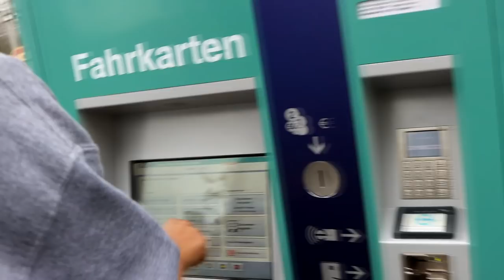AbiChallenge 2019: Albert-Einstein-Schule - Unsere Ideensammlung für die AbiChallenge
Beitrag der Albert-Einstein-Schule, Maintal für die AbiChallenge 2019